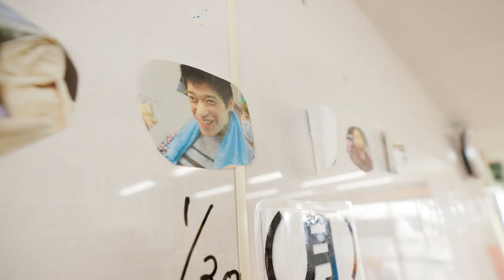Hiroo Suzuki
Artist｜Hiroo Suzuki

作家 鈴木広大。両手に絵の具をつけては、大きく指を広げて叩き、描く。昭和歌謡を好み、音に身を任せながら彼の制作は進んでいく。

【HERALBONYとは】
ヘラルボニーは、両代表に自閉症の兄、翔太さんがいたことから誕生しました。
私たちは、障害を敢えて特性と言い切ることで、違う視界から、違う世界を、社会に向けてプレゼンテーションできると信じています。カラフルな個性を纏う彼等だからこそ、生み出せる魅力がある。知的障害のある人が「できない」ことを「できる」ようにするのではなく、「できない 」という前提を認め合う。 社会のために彼等を順応させるのではなく、彼等の個性のために社会が順応していく。 株式会社ヘラルボニーは、そんな社会を夢みて“異彩を、放つ” 福祉実験ユニットです。